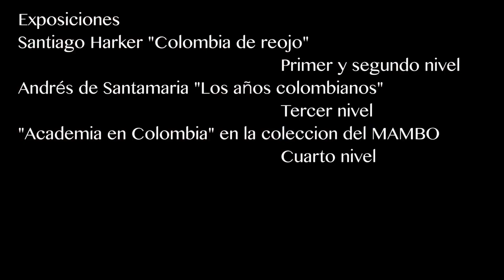Museo de Arte Moderno de Bogotá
Exposiciones: Santiago Harker 'Colombia de Reojo',
Andrés de Santa María 'Los años colombianos, 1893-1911',
'Academia en la Colección del Museo'.